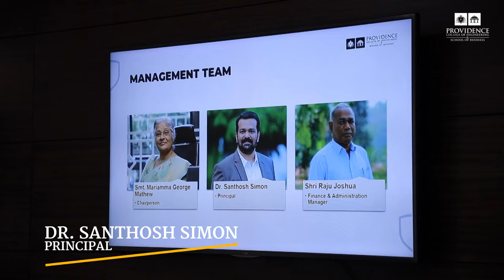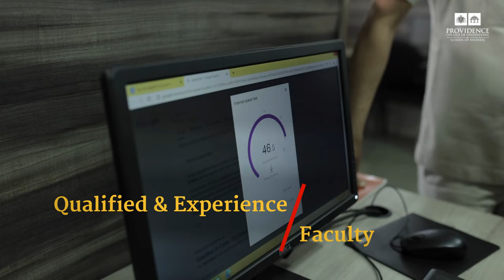Providence Accredited by NAAC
Providence College of Engineering is now  accredited by the National Assessment & Accreditation Council and joins the ranks of leading institutions in the state and country.

Proud moment for us and an exemplary achievement for a young college to reach this milestone.

Hats off to our staff and students, past and present, for their contributions, as well as the parents of our students who put their trust in us.

We would not be where we are without you all!